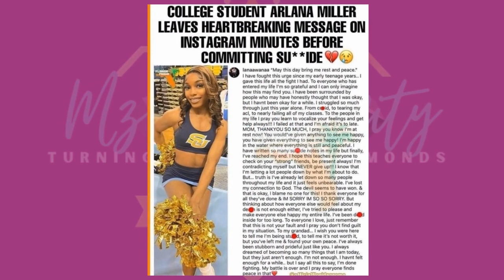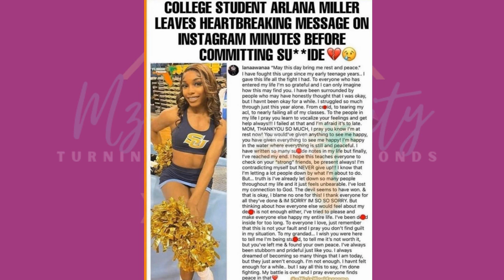19 Y.O. COMMITS THE UNTHINKABLE😪MENTAL ILLNESS DOESN'T DISCRIMINATE!😪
Arlana Miller 19 y.o. College Student decided she had enough of trying to please everyone. This is her last message to the world, it has now been deleted from her Social Media. Suffering in Silence is not the answer.

if you or anyone you know may be struggling with Mental Illness please don't hesitate to reach out to someone for help. listed below is a Crisis Hotline for National Alliances on Mental Illness 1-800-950-NAMI (6264).